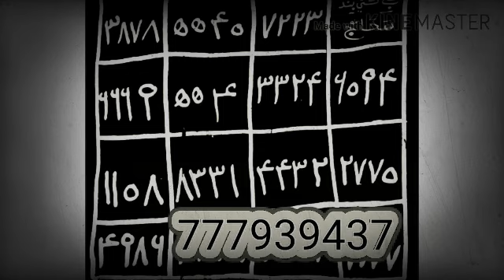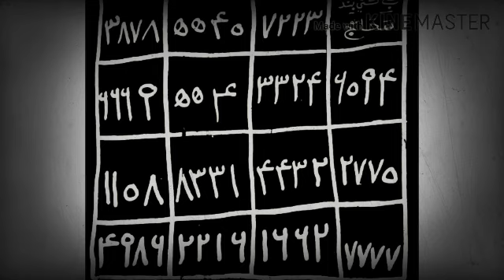Lii pour kou beuga tou la wala ki beug weurseuk bou yatou